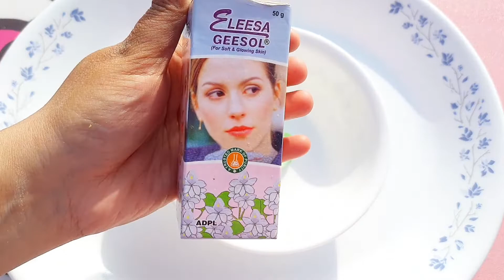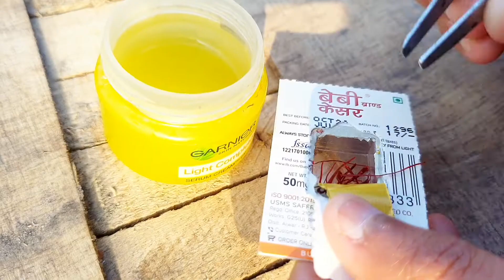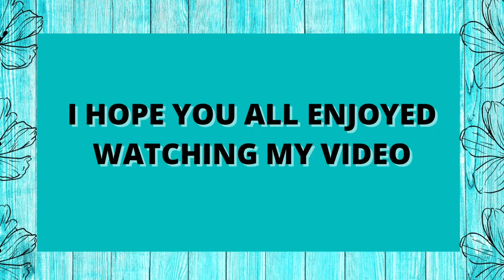VitaminC Serum for ULTIMATE GLOW फेस पर ऐसा ग्लो देखकर आप हेयरन😱 हो जाएंगे Extra Brightening formula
🤤There are plenty of benefits to using vitamin C on your skin. They include:

safe for most skin types

hydration

brightening

reduce redness

reduce hyperpigmentation

reduces the appearance of under-eye circles

So why not trying out this amazing & Super Duper skin Brightening and glowing home remedies that can help you to get that WOW GLOW !!
                                     Moreover we have prepared it by using another waste product 🤪 that is absolutely FREE FREE FREE !!
So do try it out once for 😱14 days

and THANK ME LATER ❤

So this remedy will help you out in reducing your hairfall , so give it a try ✅

Note: These remedies will not start showing result in a day or two , it will take time as they are natural home remedies which are not harmful.
Note - Do patch test for sensitive skin type